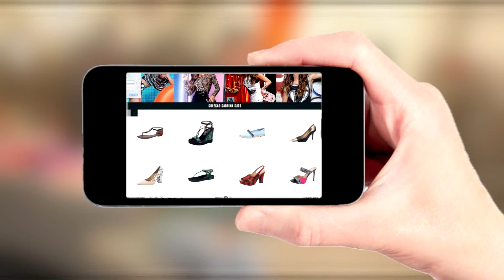Lilly's Closet, calzado 100% brasileño!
La última colección de Lilly's Closet está en bbb.
Mira nuestra página web para conocer los modelos y el estilo de esta marca.